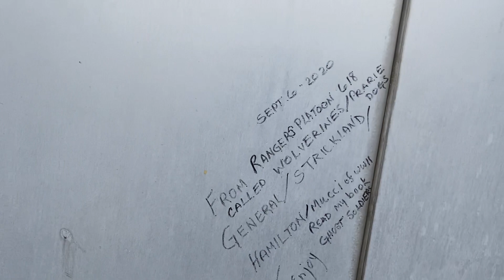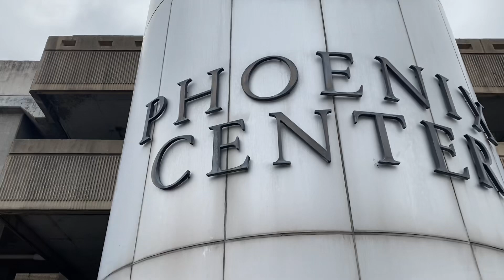URBAN EXPLORING: Phoenix Center (Pontiac, MI)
URBAN EXPLORING: the abandoned Phoenix Center located in downtown Pontiac, Michigan Vlog #1 (2020)